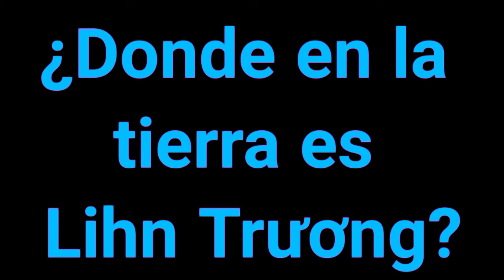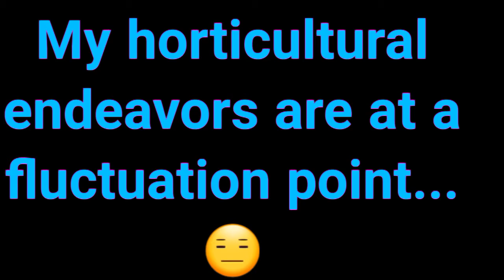¿Donde en la tierra es Linh Trương la bella?/ Horticultura 2 Americana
Donde en la tierra es Linh Trương